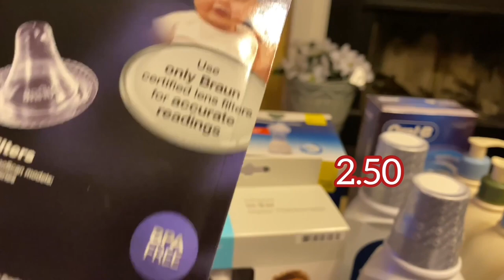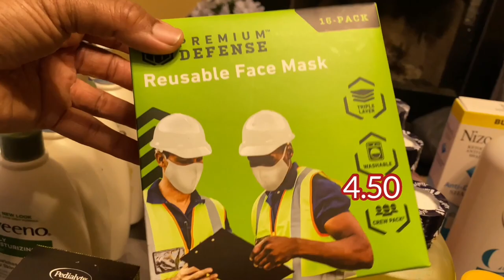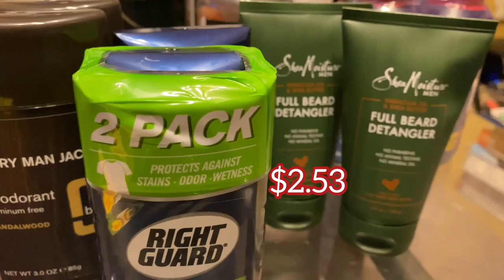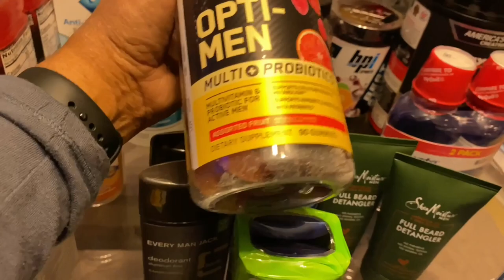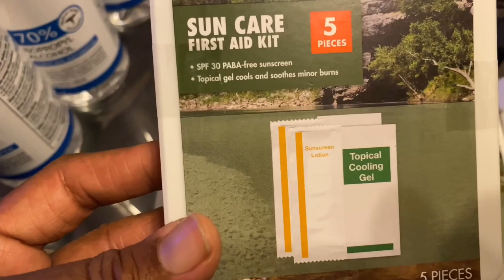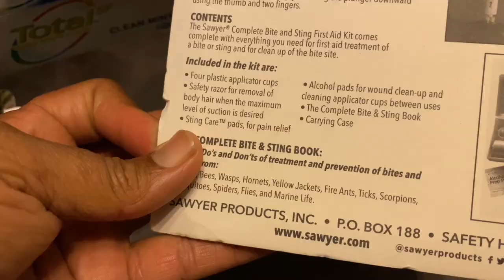PREPPING HYGIENE & MEDICINE SUPPLIES | EDC AND FIRST AID KIT WALMART SURVIVAL HAUL / PT1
Adding to my Stockpile of the emergency prepper pantry. Prepper first aid kit Walmart survival haul part 1

My name is Tommy and I'm a wife, mother of 4 and grandmother of 5. We have been married for 18+ years. I love prepping and doing grocery hauls.  I am a Libra and I Love The Lord

✅ MY MUKBANG (eating) CHANNEL AT